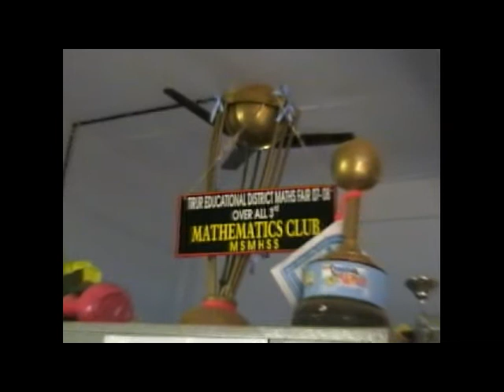m s m h s kallingalparamba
valarchayude padakal video 4